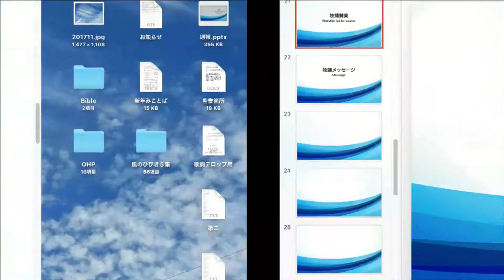2018/1/21 日曜第3礼拝 後半賛美